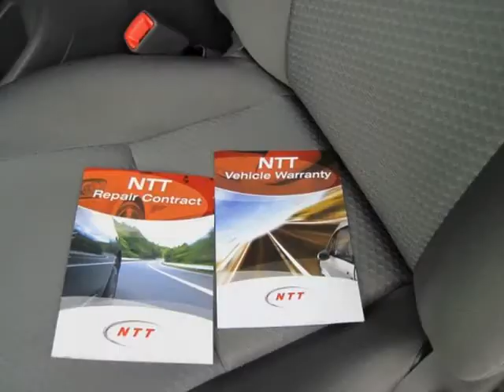2014 TOYOTA HILUX 2.5 D-4D SRX 4X4 P/U S/C Auto For Sale On Auto Trader South Africa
2014 TOYOTA HILUX 2.5 D-4D SRX 4X4 P/U S/C Auto For Sale On Auto Trader South Africa

Vehicle Specs:
9000 km
4x4
2494.0 cc
Diesel
Manual
2 Doors
White